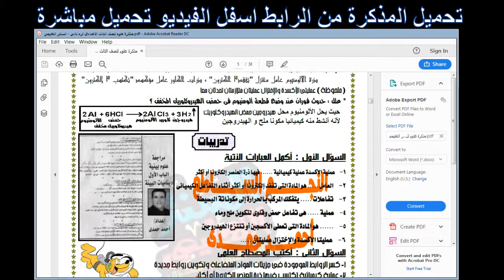المراجعة النهائية العلوم الصف الثالث الاعدادى الترم الثانى